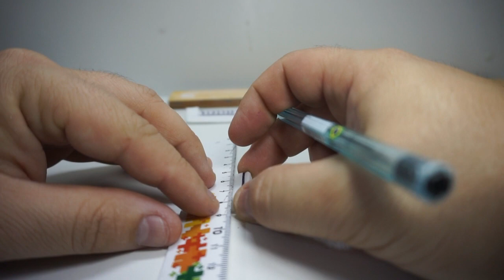DIY #71: Espada do Thanos Vingadores Ultimato - Endgame - Passo a passo - Tutorial - Como fazer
Mais um tutorial, desta vez vamos fazer uma espada do Thanos igual ao filme Vingadores Ultimato! Espero que gostem!